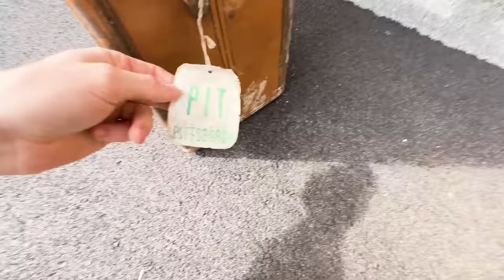Is Carter Sharer Undercover as SCARY OLD MAN?!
Why did the scary old man who is undercover as an animal control officer attack Stephen Sharer and sister @GRACESHARER you just saw "CRAZY MAN ATTACKED my SISTER!!" well now the scary old lady dropped off a note to the Sharer Fam house while Carter Sharer was with his brother Steven and it let the sharer family know that the scary old man animal control officer is back at Stephen Sharer's new house and is ready to attack! But what does he want? The money Safe security box that was buried at the bottom underwater? How much money is in this safe vault?